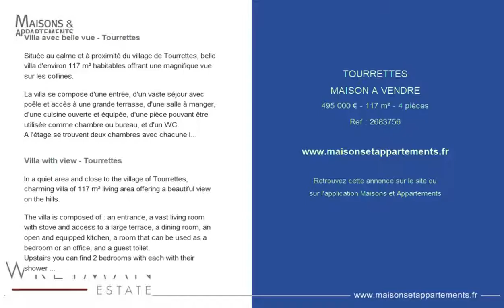TOURRETTES - MAISON A VENDRE - 495 000 € - 117 m² - 4 pièces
Référence : 2683756

Villa avec belle vue - Tourrettes
Située au calme et à proximité du village de Tourrettes, belle villa d'environ 117 m² habitables offrant une magnifique vue sur les collines.

La villa se compose d'une entrée, d'un vaste séjour avec poêle et accès à une grande terrasse, d'une salle à manger, d'une cuisine ouverte et équipée, d'une pièce pouvant être utilisée comme chambre ou bureau, et d'un WC.
A l'étage se trouvent deux chambres avec chacune leur SdB/SdE avec WC. Balcon.
Buanderie, atelier, garage.

Terrain de 4400 m² avec piscine (10x5m) et belle terrasse. Parking. Portail électrique.

A venir visiter rapidement !

Villa with view - Tourrettes
In a quiet area and close to the village of Tourrettes, charming villa of 117 m² living area offering a beautiful view on the hills.

The villa is composed of : an entrance, a vast living room with stove and access to a large terrace, a dining room, an open and equipped kitchen, a room that can be used as a bedroom or an office, and a guest toilet.
Upstairs you can find 2 bedrooms with each with their shower room/bathroom with WC. Balcony.
Laundry room, workshop, garage.

Land of 4400 m² with swimming pool (10x5m) and nice terrace. Parking. Electric gate.

To come visit quickly!